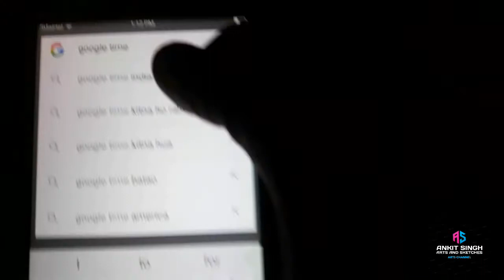Making Sushant Singh Rajput for the first time\ ssr from graphite pencil\asartsandsketches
Hello guy's in this video we show that how to make sushant Singh rajput using graphite pencil and in xerox paper.